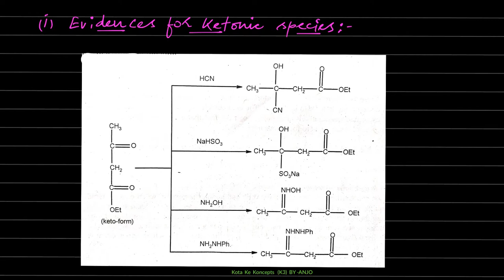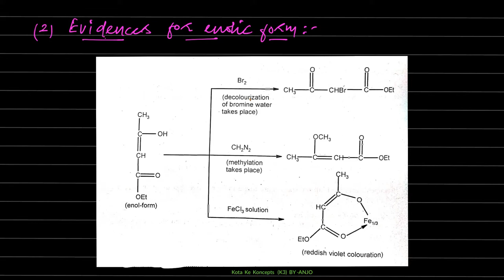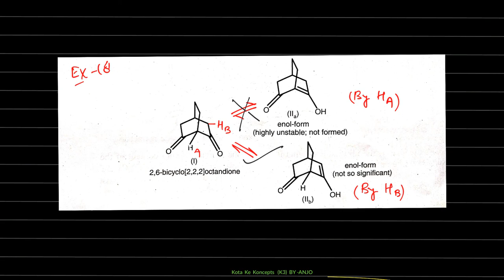Tautomerism || Part 02 || Percentage Enol Content || Kota Ke Koncepts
GOC and Acid Base (Clickable link Pdf)